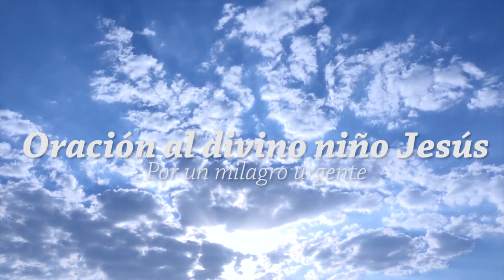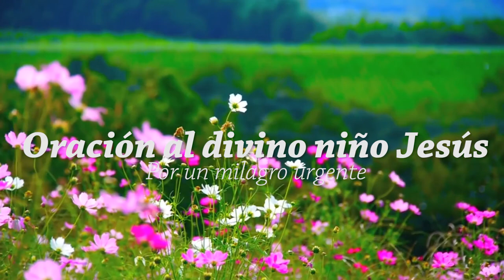Oración al divino niño Jesús por un milagro urgente